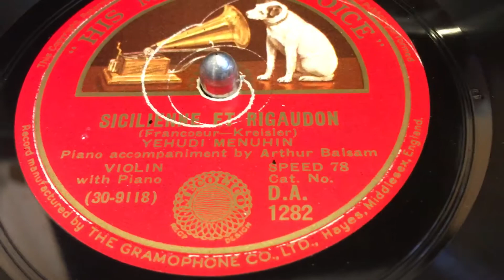HMV102ポータブル蓄音機にて再生（サウンドボックスNo.5A）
ユーディ・メニューインのヴァイオリンによるクライスラー作曲「シチリアーノとリゴードン」